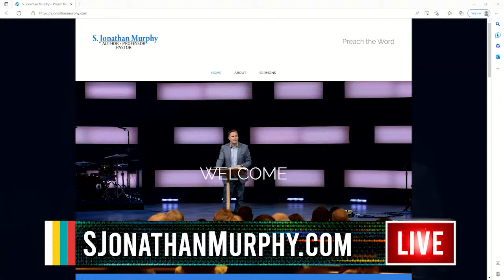The Barnabas Factor - Jonathan Murphy on LIFE Today Live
The DTS professor and author of "Authentic Influencer" shows how every Christian can and should be an agent of change in the lives of those around us. @DallasSeminary